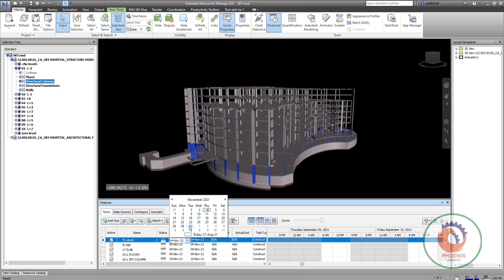Navisworks Advanced Apply search sets for TimeLiner نافيسوركس